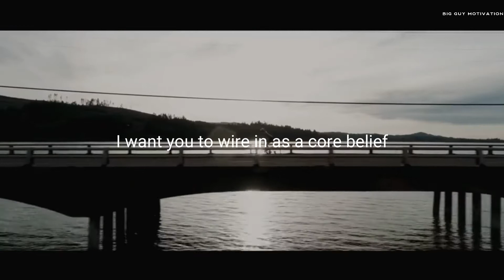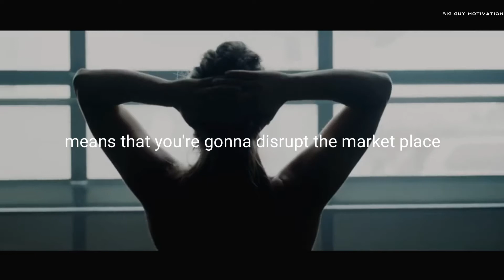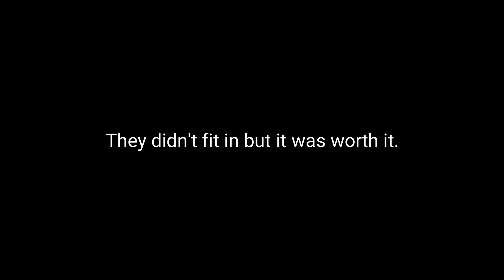THEY WILL HATE YOU- Powerful Motivational Video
You won't get the notifications of my video until you press that bell button.

Follow our social channels for daily motivational photos and videos.

Spoken By- Robin Sharma

Note- The content is made to educate and motivate people.
The Music and clips used in this video do not belong to us.